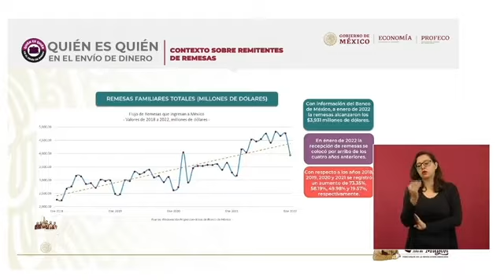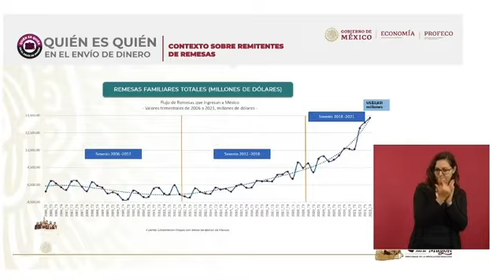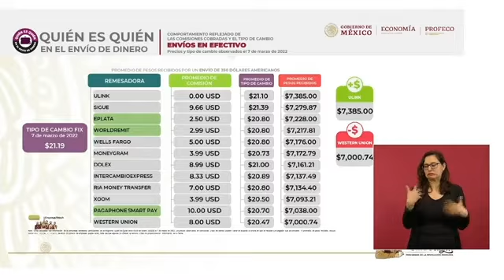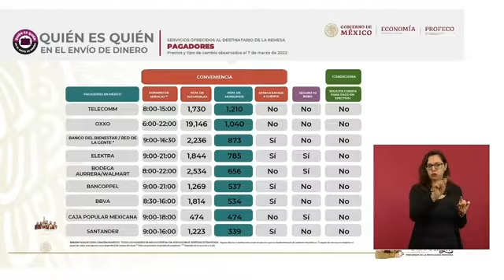Incremento de remesas en México 2022